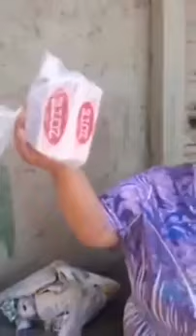"jabón Zote es para perros": Reclama mujer y le apodan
Todos los mexicanos conocemos el jabón Zote, sin duda es referente en la cultura mexicana,  aunque algunos no sepan apreciarlo…Una mujer de Honduras recibió una despensa de una iglesia y se quejó porque incluía una barra de Jabón Zote."Este jabón es para bañar perros, no para la gente”, "Esta mierda no sirve, este jabón de perro que nos mandaron", reclama la mujer El video se volvió viral y ahora en redes sociales le apodan Lady Zote.